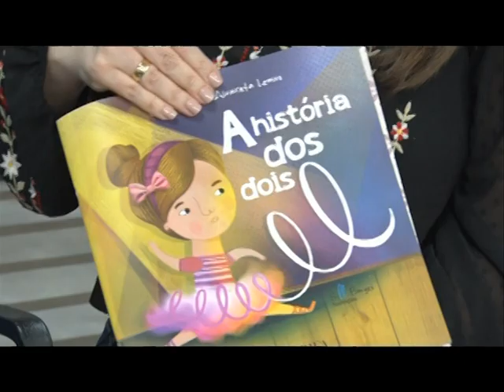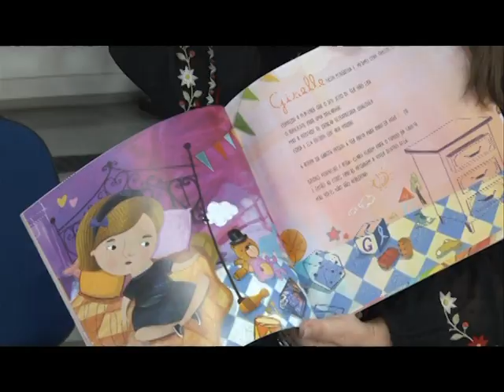Professora rio-pretense lança primeiro livro infantil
Giselle Mara é autora do livro "A história dos dois LL"